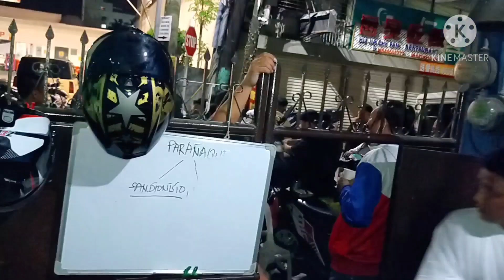PART 2 | OG HOODRICH | USAPANG 90'S - QUAD DAYS | KILALANIN ANG IBA PANG MGA UGAT NG TBS 13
BACKGROUND MUSIC

VETERANO - CRUZZITO UNO x LILRON x ESSE x DON PAO x CLASSICLOVE x OG SACRED x JHANELLE